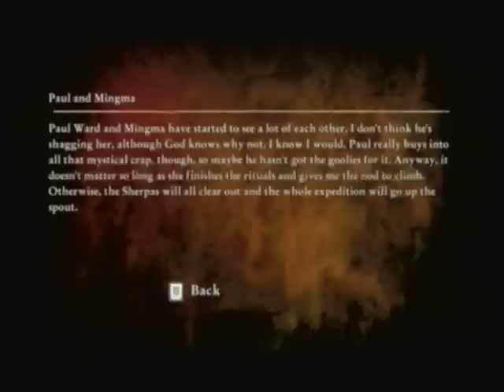Let's Play Cursed Mountain 035: Base camp...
We start making our way through base camp in-search of tea. I mean Paul.